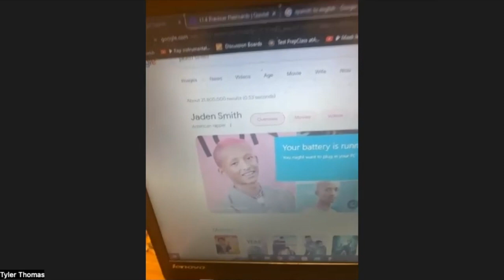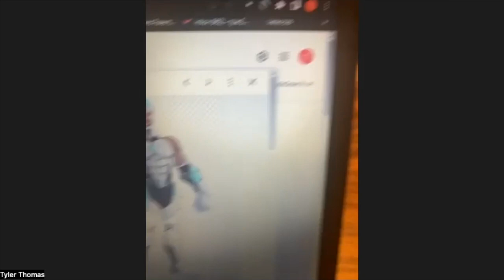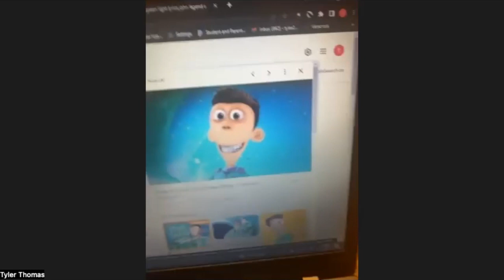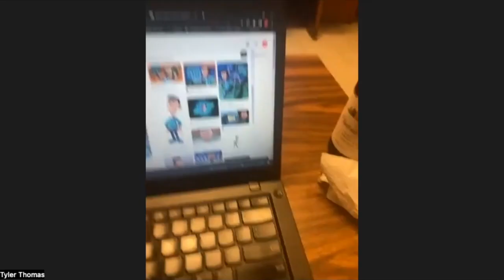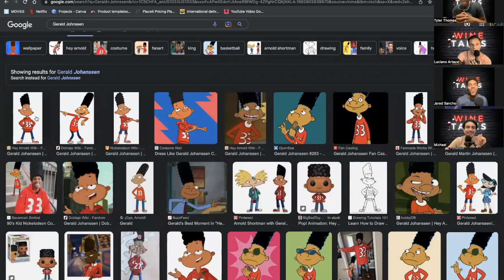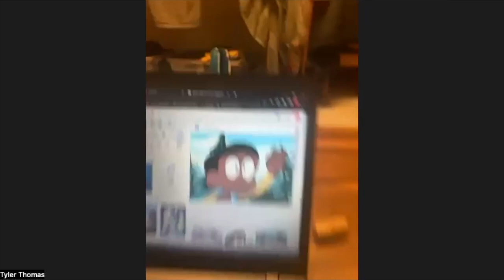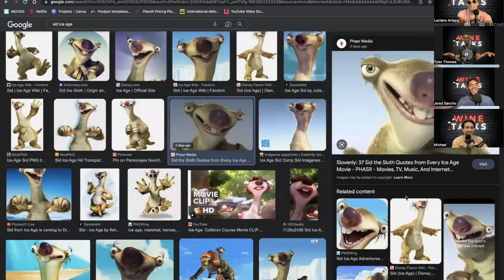WINE TALKS EP 18- THE ROAST OF ALL ROASTS!!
WE ARE ALL 21 AND OVER! DRINK RESPONSIBLY!
ON THIS EPISODE OF WINE TALKS, WE DIVE INTO SOME NICE RED WINE, WITH ALL ROASTS AND MORE ROASTS!
Everything to make it easy:
SNIPPET  0:00
INTRO: 1:25
LUCIANOS WINE 5:07
TYS WINE 9:20
JAREDS WINE 12:50
MILLERS WINE 15:35
JARED IS NOT READY T 17:40
CELEBRITY LOOKALIKES  20:12
CARTOON CHARACTER LOOKALIKE ROAST 26:33
FAVORITE CHILDHOOD SHOW 43:00
TECH ADVANCEMENTS  47:55
TOYSRUS 57:10
TRICKBAGGGG 57:50
OUTRO 1:02:16
Everything in our link tree: